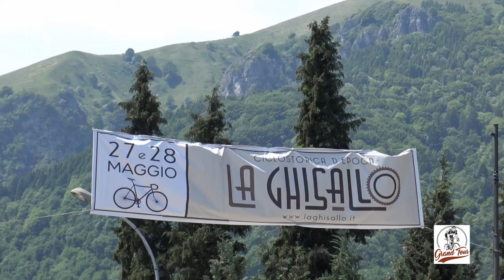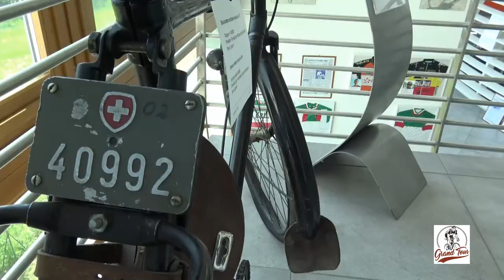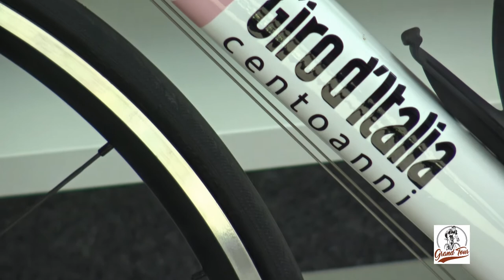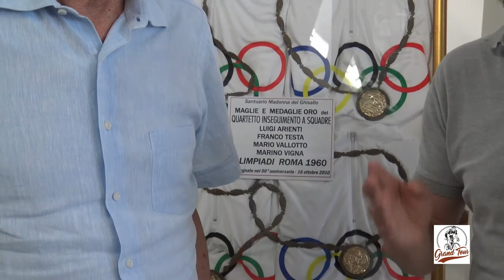La ghisallo: il santuario, il museo, i testimonial campioni del passato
La vigilia della ciclostorica è stata caratterizzata dalla visita al santuario della Madonna del Ghisallo, al museo e dall'incontro con tre campioni del passato, testimonial della manifestazione: Mery Cressari, Imerio Massignan e Marino Vigna